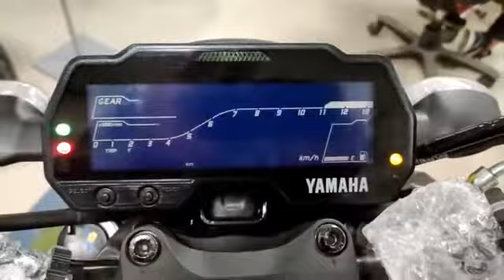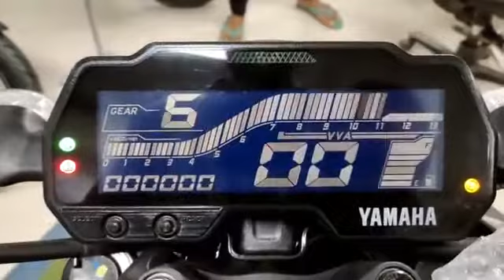Yamaha MT 15 New Model 2021 With New Bluetooth Features | bhabhi na lena |All Details!!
Hello Guys,
                   Aaj Ki video me aap dekhne waale ho all new upcoming mt 15 k updates k baare me so video ko end tak dekhna taaki sab acche se pata chale aapko bhi...